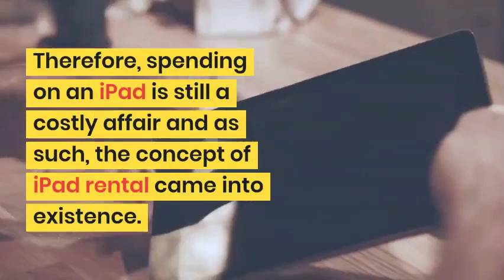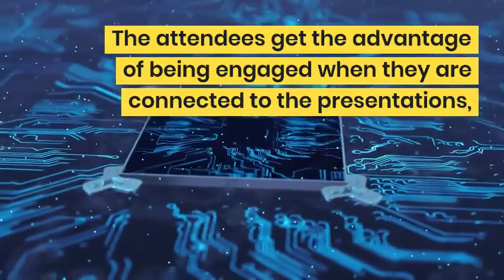Take your Event to the next level with iPad Rentals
The iPad Rental Dubai is quite flexible and even provides an iPad for events with many options to rent an iPad online. The iPad hire Dubai from VRS Technologies LLC keeps the attendees connected with iPads for your next event.